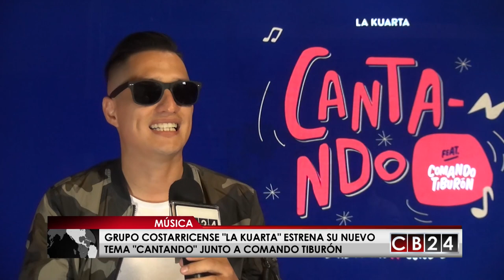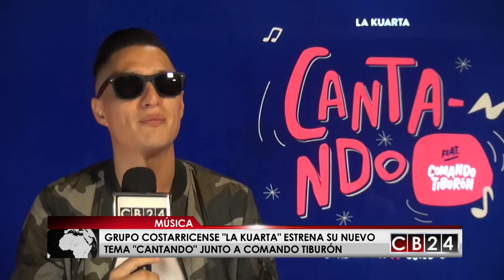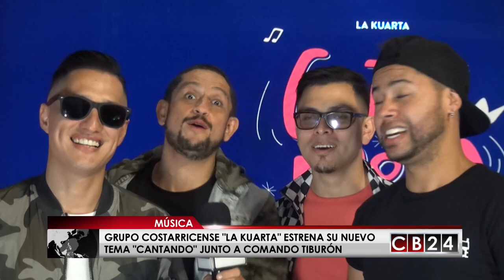La Kuarta estrena "Cantando" junto a Comando Tiburón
El grupo costarricense La Kuarta está de estreno con su nuevo tema "Cantando" junto a Comando Tiburón.

24 Horas conectados con la información